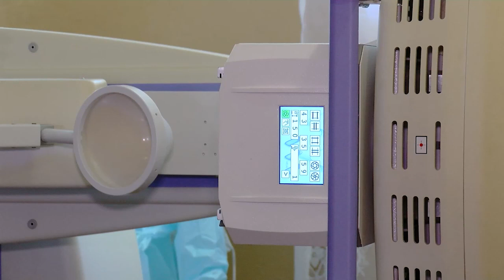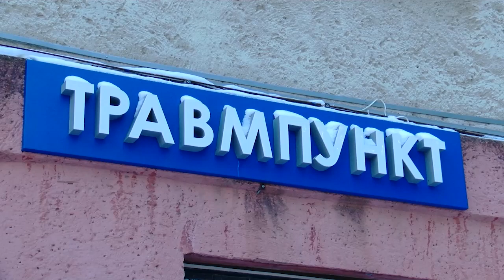Ожеледиця на тротуарах: у чернівецьких травмпунктах різко зросла кількість пацієнтів